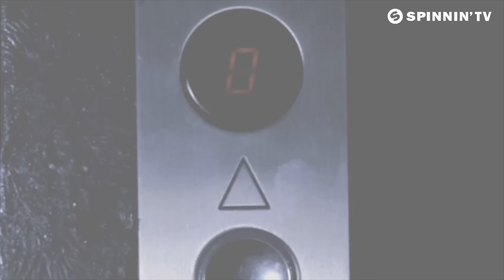Tara McDonald vs Sidney Samson - Dynamite (Official Music Video) [HD]